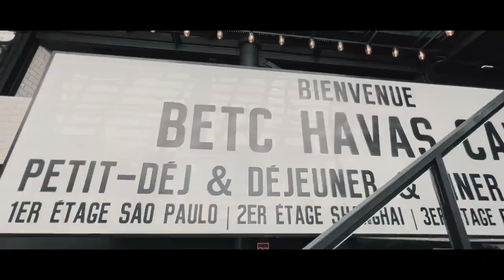Havas Café Chile